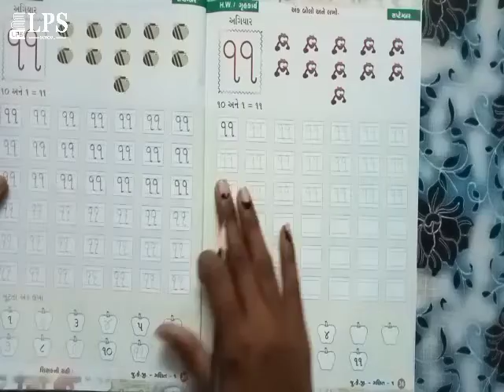ધોરણ જુનિયર કે જી ગણિત અંક ૧૧ બોલો અને લખો